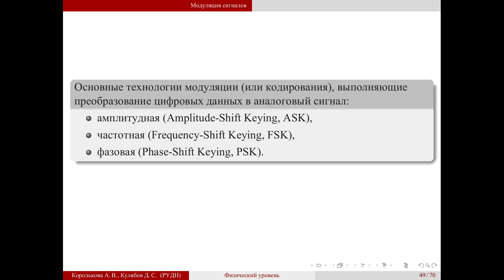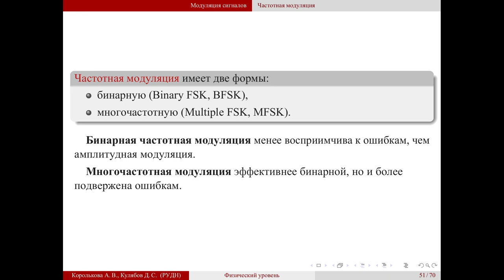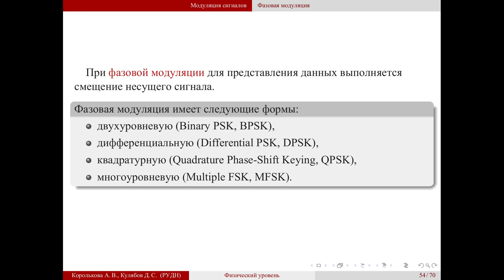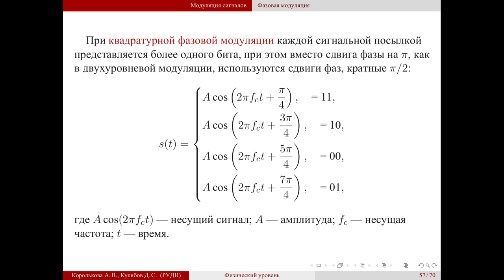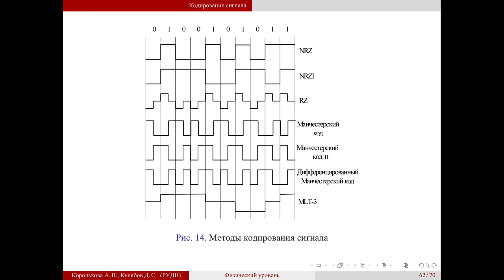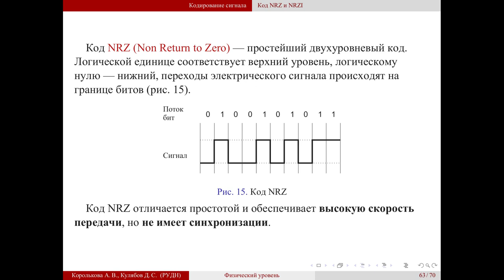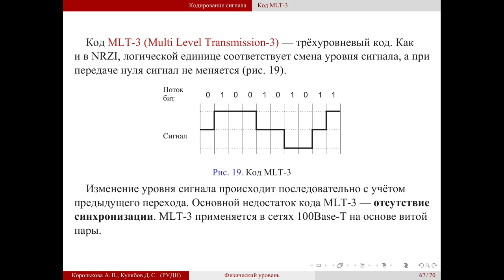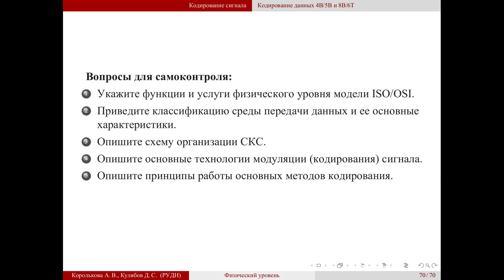02 Физический уровень. 04 Модуляция сигналов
Модуляция сигналов. Кодирование сигналов.